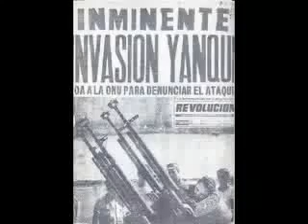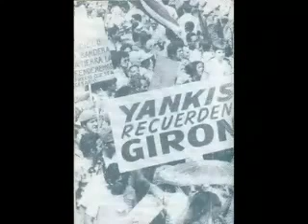17 Abr 2006 Prohibido Olvidar: Playa Girón (ViVe TV)